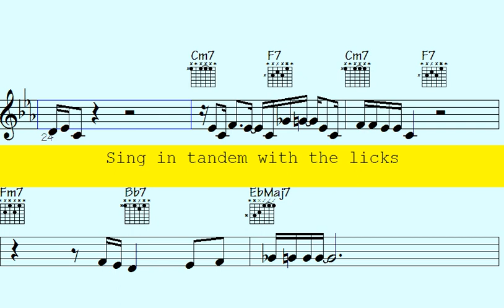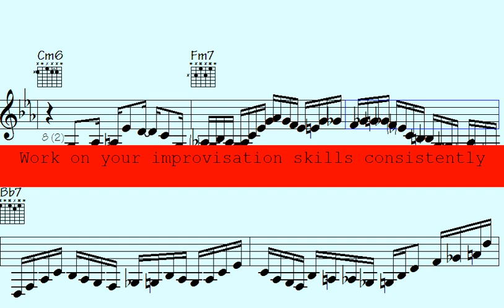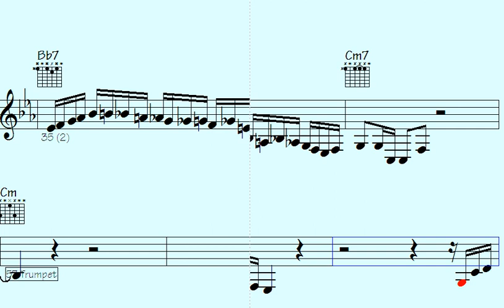Perceived love songs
l2k 148-138